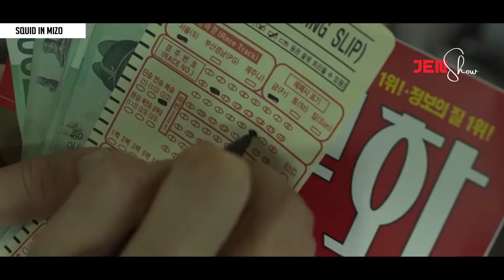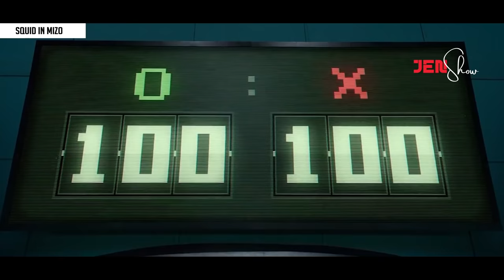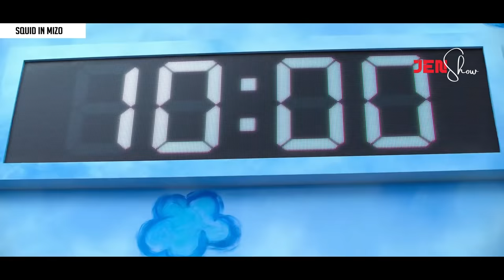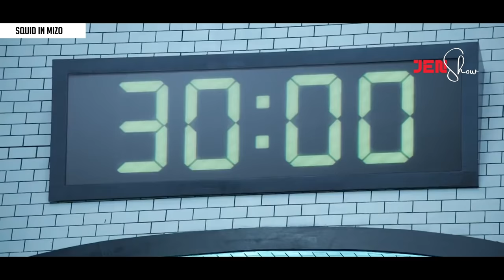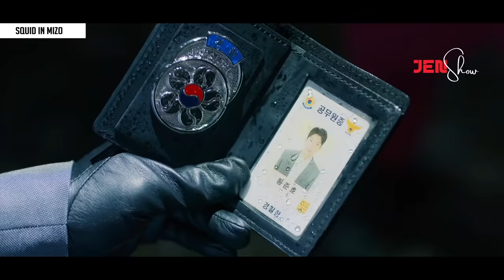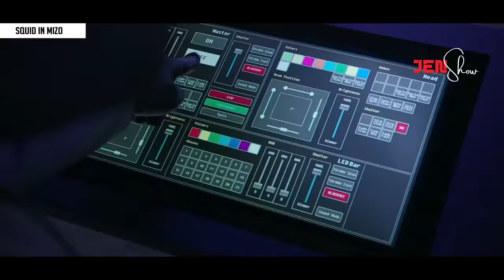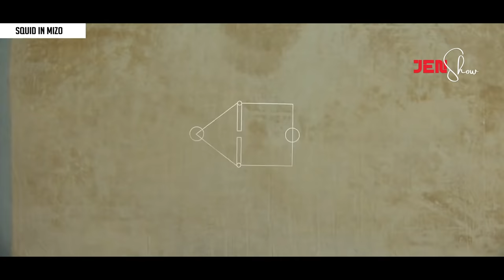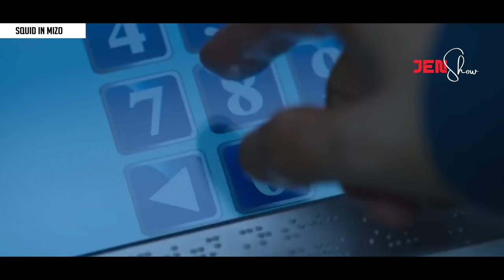Squid Game Mizo Tawnga Lehlin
JenShow channel ah hian Mizo tawnga lehlin film chi hrang hrang rawn dah zel kan tum a, Sap leh Korean movie thlengin film hmuhnawm tak tak lehlin sa kan nei teuh tawh mai, a tah tawlin kan rawn dah dawn a, min lo thlir sak ve thin dawn nia!